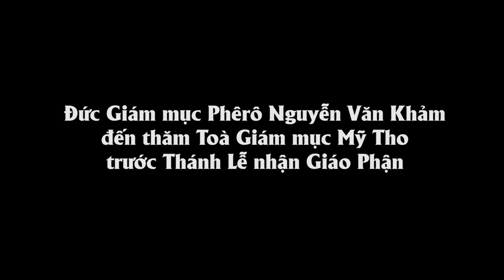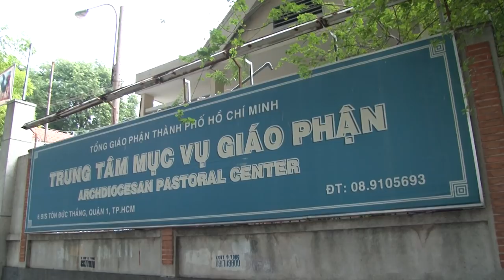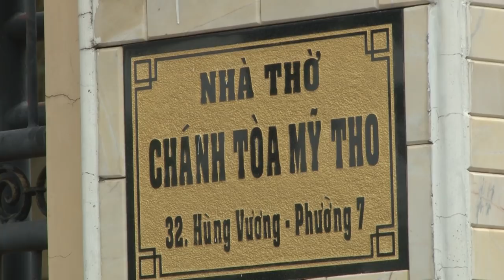WGPSG - Đức cha Phêrô Nguyễn Văn Khảm nhận Giáo phận Mỹ Tho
Nguồn: WGPSG